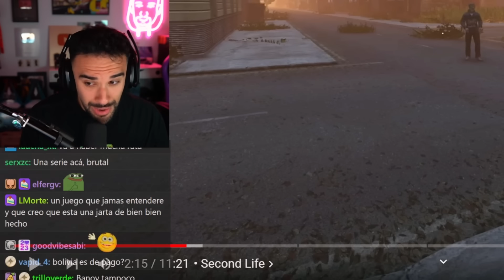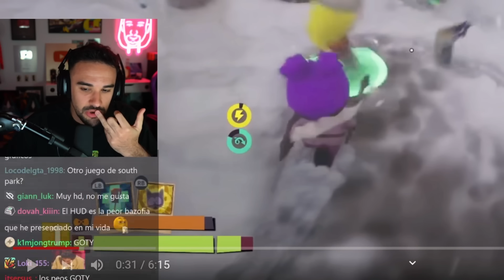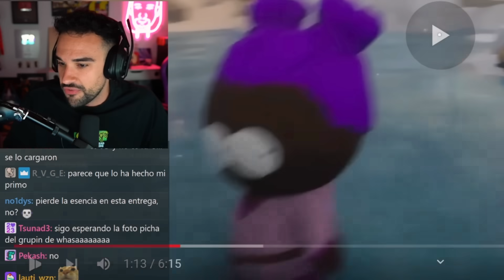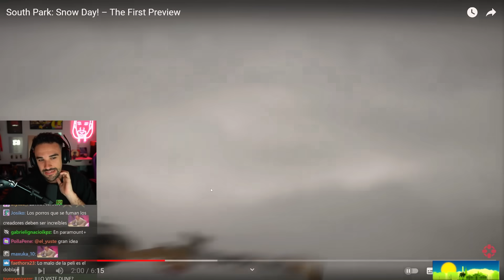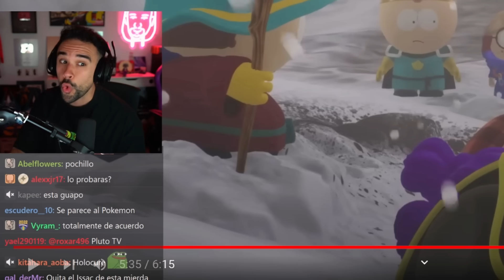ILLOJUAN REACCIONA A NUEVO SOUTH PARK SNOW DAY ANALISIS Y NUEVA YORK EN DAY Z